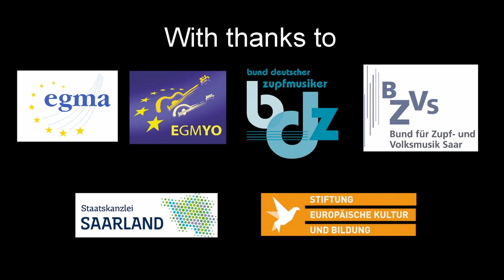Norbert Sprongl, Tanzsuite op. 103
Das "European Guitar and Mandolin Youth Orchestra (EGMYO)" spielt unter der Leitung von Dominik Hackner.
Abschlusskonzert am 7.8.2016 in der "Europäischen Akademie Otzenhausen" (Deutschland)

Kamera, Sound: Dieter Steffen, Walter Linz
Schnitt: Dieter Steffen

Satzbezeichnungen: 1. Siciliano, 2. Gavotte, 3. Bolero, 4. Marsch